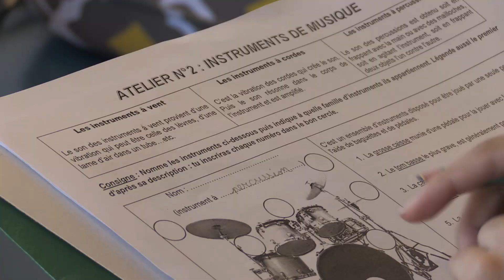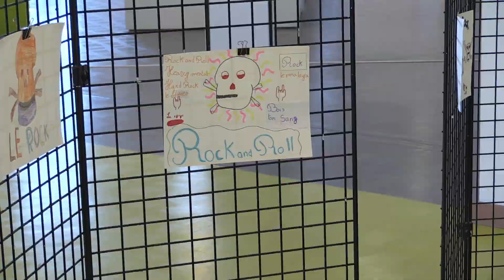Rock en stock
[ Musique ]

Rock en stock, un évenèment organisé par des enseignants des écoles de saintjo974 à destination de leurs élèves.
Une découverte du rock, à travers de l'écoute, du dessin, de la lecture, .. et de la pratique!
Le tout à la Médiathèque du Sud Sauvage !